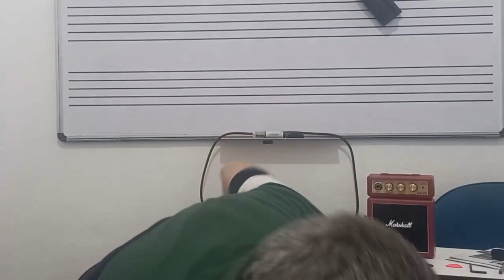MINI AMPLIFICADOR MARSHALL MS-2 É BOM?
Neste vídeo eu mostro os recurso deste mini amplificador de guitarra Marshall MS-2R. Há muitos anos eu queria comprar um, mas não havia nem testado. Assista até o final que tenho algo importante para mostrar sobre o uso desse aparelho. Se gostar do vídeo, compartilhe, por gentileza. Um forte abraço.

IMPORTANTE!
Eu disse no vídeo que está aprovado, que gostei, etc. Mas tem um detalhe muito chato: o volume é, na verdade, um ganho da distorção. Então, se você quer uma distorção mais pesada e com baixo volume, esqueça. Da mesma forma, se você quer um som mais limpo e com um volume mais alto, esqueça também. Isso é péssimo! O resto é aquilo que mostrei mesmo. Timbre muito bom, praticidade, etc.

Você terá acesso ao arquivo em alta resolução para elaborar o adesivo e preparar o seu quadro. Se você tem dúvidas, assista a este vídeo